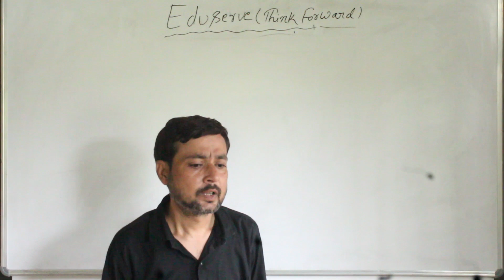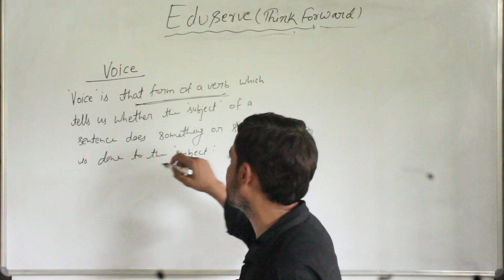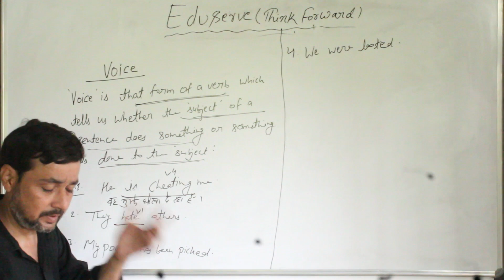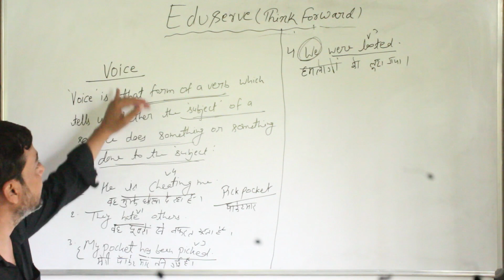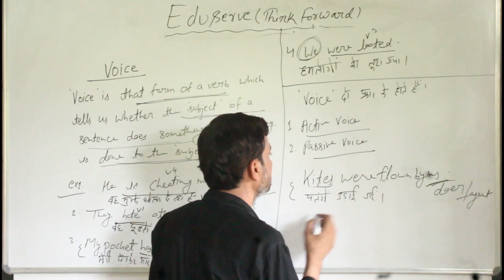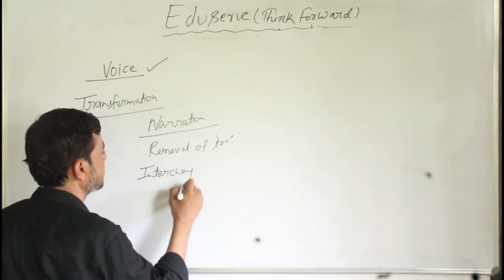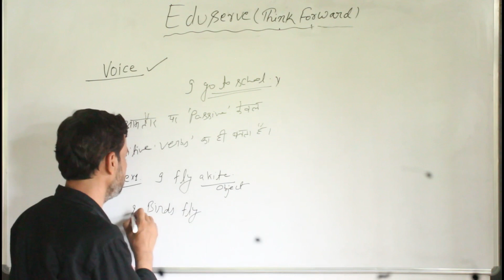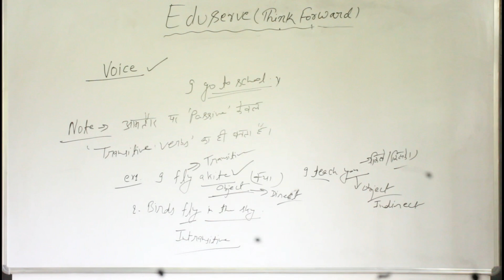UNDERSTANDING VOICE || ENGLISH GRAMMAR